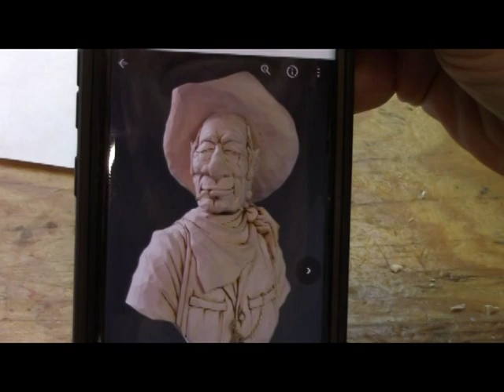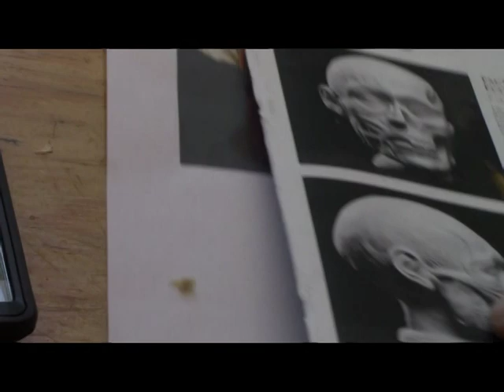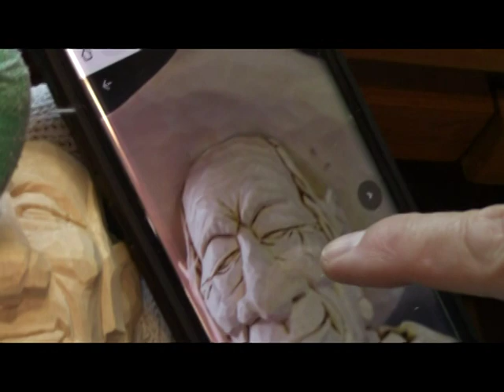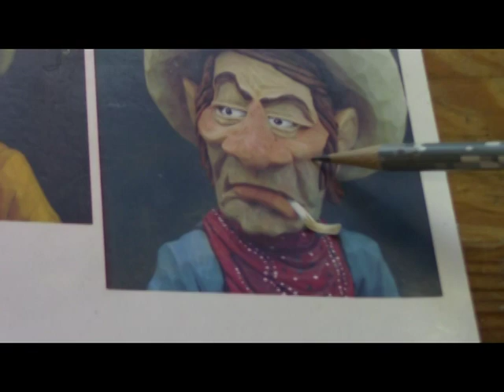Teddy Blue Video Project - Part 3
Still detailing the head.